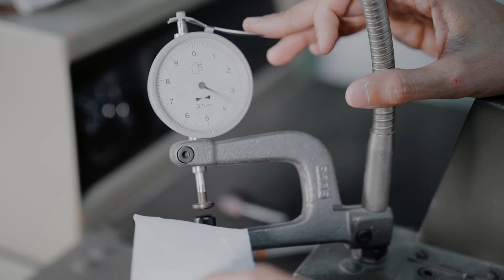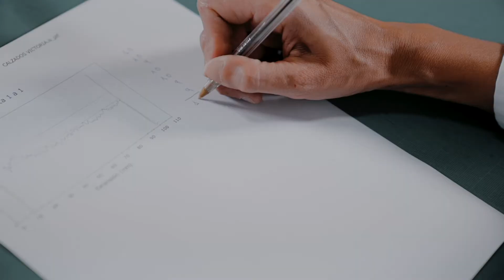Test quality and durability of Victoria shoes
We do different tests on our shoes. We believe that "the most sustainable shoes are the ones already produced". We work for your shoes to last a long life...